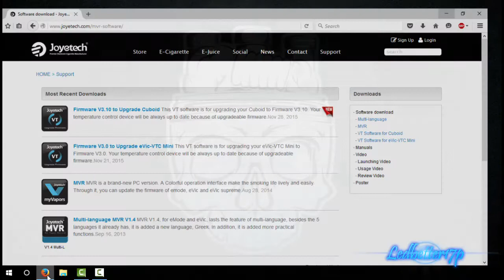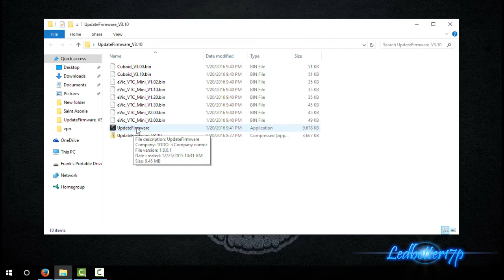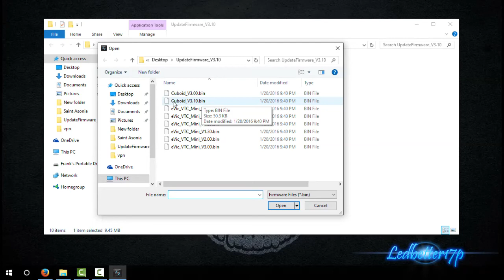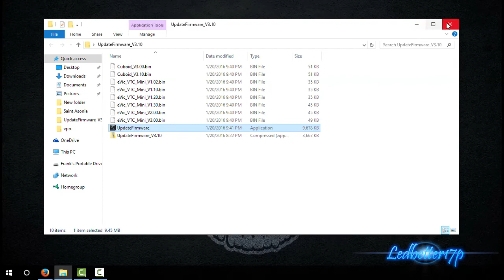How To Upgrade Cuboid Mod To 200w